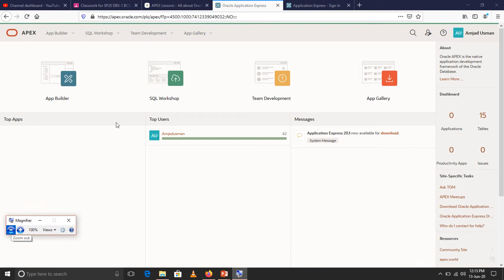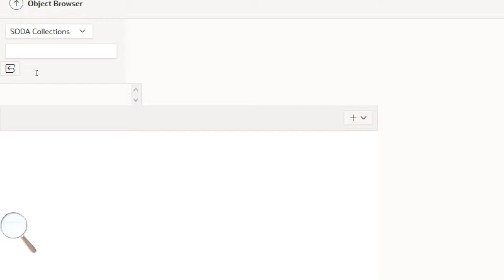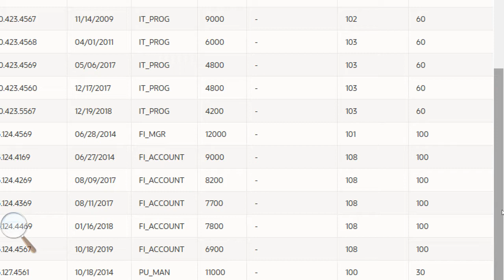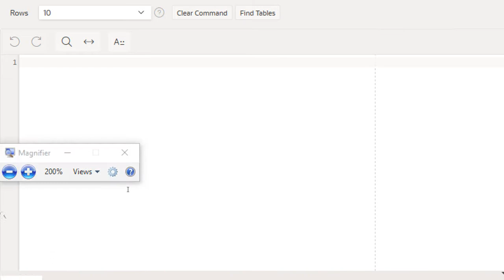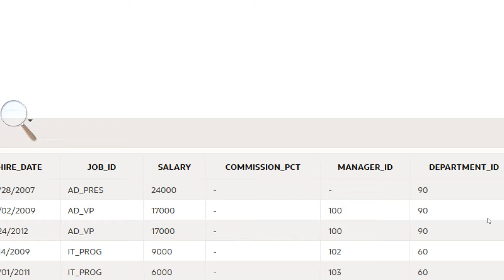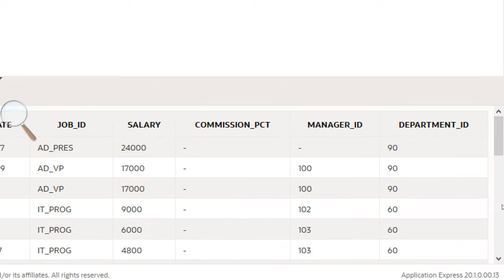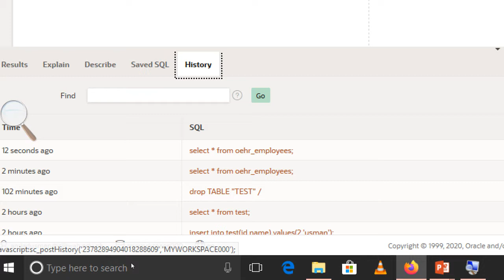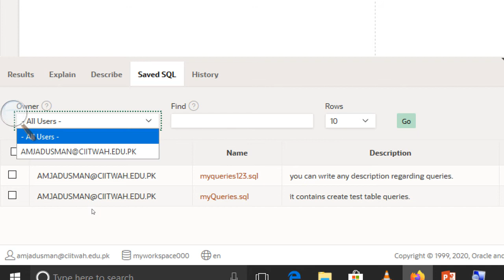4 create execute save query (oracle Apex Release 20.1)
In this video you will learn where to write SQL query, how to execute it and then how you can save it?